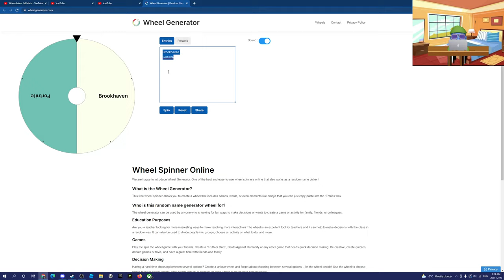LETTING A WHEEL DECIDE WHAT I SHOULD MAKE MORE VIDS ON...